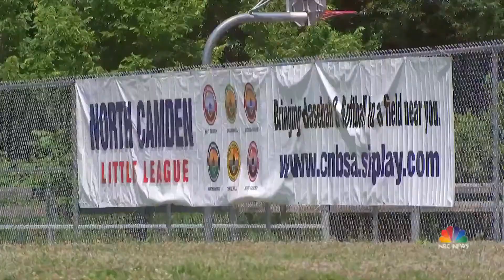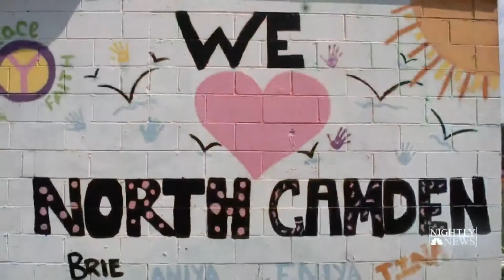Camden Little League Team Keeps Kids Off The Street On The Field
Baseball isn't just about summer fun, it's also a powerful lifeline for kids in the community. Bryan Morton founded a Little League and says it’s one reason crime has dropped 40% in the last six years